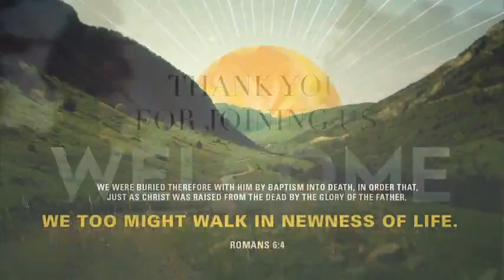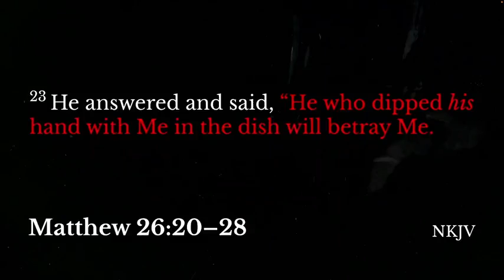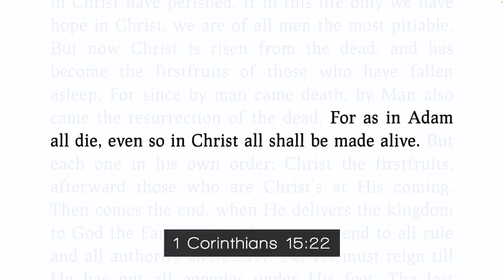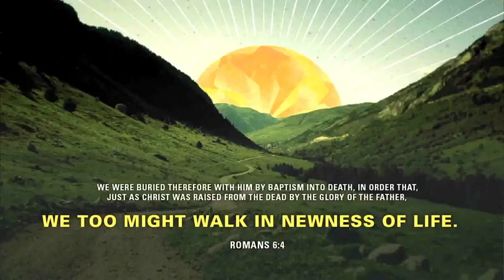I Am Forgiven - Matthew 26:20-28